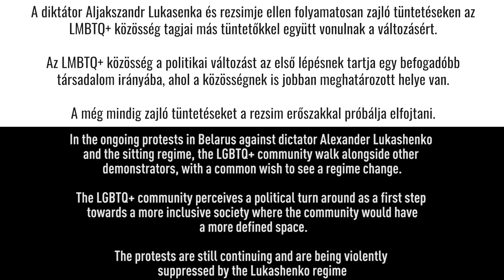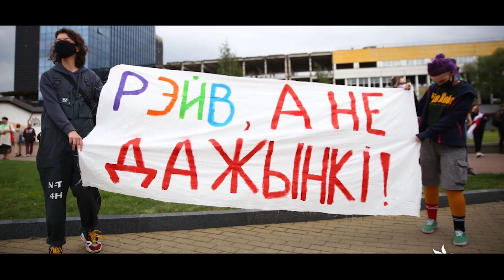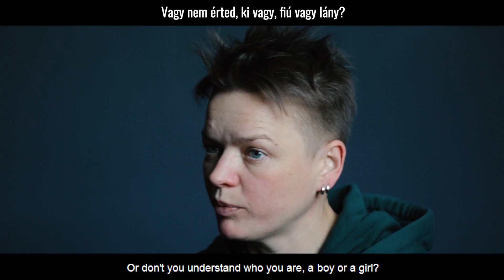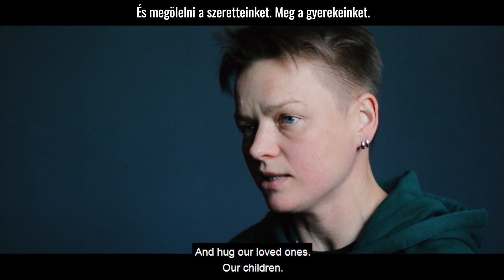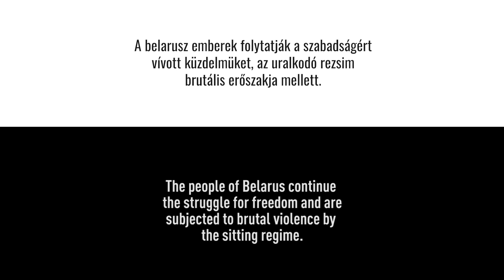Nem éltünk hiába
Ez a film egy lengyel-belorusz produkció, ami LMBT-aktivisták szempontjából meséli el a Fehéroroszországban tavaly kirobbant tüntetéseket. A belarusz emberek folytatják a szabadságért vívott küzdelmüket, az uralkodó rezsim brutális erőszakja mellett.

A készítők a filmet a Belaruszban és a világ minden táján élő jogvédőknek ajánlják.

Rendezte: Nick Antipov és Bart Staszewski
Operatőr: Siarhei Tkach
Vágó: Bart Staszewski
A filmben felhasznált videókért köszönet az anonim forrásnak
Külön köszönet a Nexto-nak és az Onliner-nek.